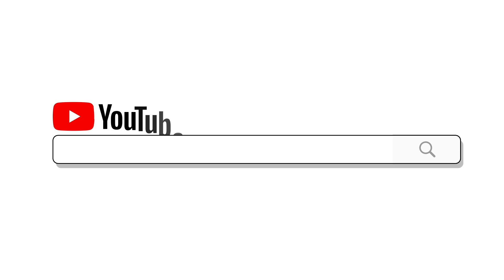Ông Thọ Làm Nha Đam Đường Phèn Thanh Nhiệt, Ngọt Mát | Aloe Vera Juice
Nha đam đường phèn là một món ngon rất dễ làm và không tốn nhiều thời gian. Mọi người hãy cùng tôi vào bếp học cách nấu nha đam đường phèn thanh nhiệt, ngọt mát cho mùa hè nhé!